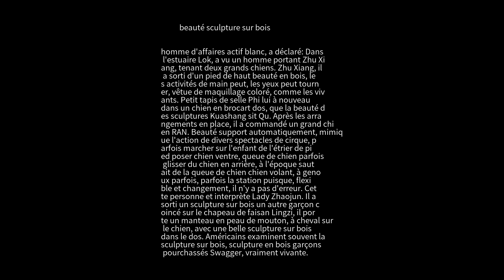Étrange conversation beauté sculpture sur bois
homme d'affaires actif blanc, a déclaré: Dans l'estuaire Lok, a vu un homme portant Zhu Xiang, tenant deux grands chiens. Zhu Xiang, il a sorti d'un pied de haut beauté en bois, les activités de main peut, les yeux peut tourner, vêtue de maquillage coloré, comme les vivants. Petit tapis de selle Phi lui à nouveau dans un chien en brocart dos, que la beauté des sculptures Kuashang sit Qu. Après les arrangements en place, il a commandé un grand chien RAN. Beauté support automatiquement, mimique l'action de divers spectacles de cirque, parfois marcher sur l'enfant de l'étrier de pied poser chien ventre, queue de chien parfois glisser du chien en arrière, à l'époque sautait de la queue de chien chien volant, à genoux parfois, parfois la station puisque, flexible et changement, il n'y a pas d'erreur. Cette personne et interprète Lady Zhaojun. Il a sorti un sculpture sur bois un autre garçon coincé sur le chapeau de faisan Lingzi, il porte un manteau en peau de mouton, à cheval sur le chien, avec une belle sculpture sur bois dans le dos. Américains examinent souvent la sculpture sur bois, sculpture en bois garçons pourchassés Swagger, vraiment vivante.